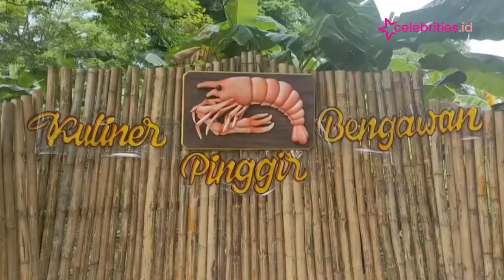Menikmati Udang Conggah di Pinggir Sungai Bengawan Solo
Menikmati hidangan masakan di tepian Bengawan Solo tentu akan menjadi sensasi tersendiri bagi pencinta kuliner. Terlebih masakan yang dihidangkan adalah aneka masakan ikan yang menjadi favorit Bengawan Solo.

Uniknya, meski lokasi tersembunyi namun, warung pinggir Bengawan Solo ini, selalu ramai pengunjung. Harganya pun relatif murah, mulai Rp30 ribu hingga Rp120 ribu per porsi.

Kontributor : Abdul Wakhid